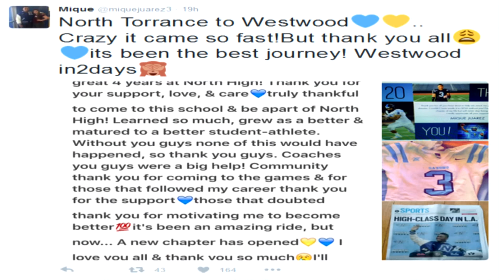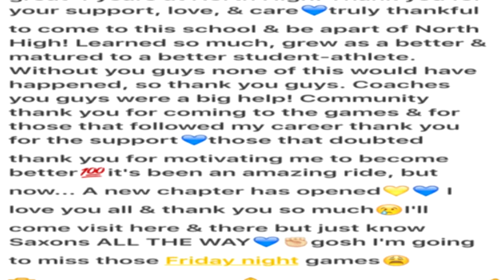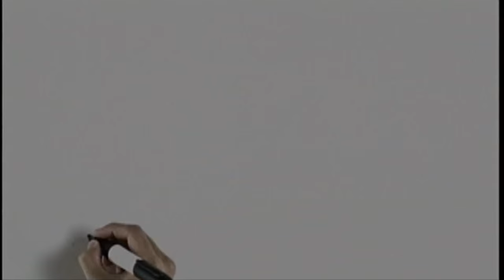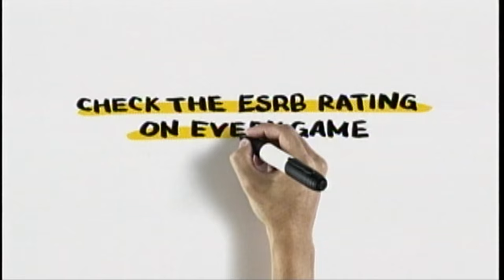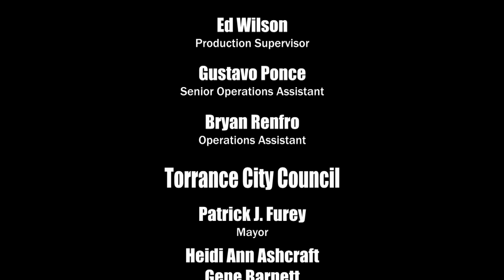The SportsDesk 13.16 HD - Torrance CitiCABLE - March 29-April 4, 2016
Join Collin Kushner for all the sports action from Torrance, California! Check out the highlights, interviews, scores and more from North, South West, Torrance & Bishop Montgomery, plus El Camino College.

“The SportsDesk”
March 29th, 2016 – April 5th, 2016
Show #13.16

Sports News:
• Prep Baseball: South vs. El Segundo*
• Prep Baseball Scores: South vs. Hart (Redondo Tournament, 2nd Round)
• Prep Baseball Scores: Torrance vs. Kennedy, Torrance vs. Aliso Niguel,  Torrance vs. Layton (Anaheim Lions Tournament)
• Prep Baseball: Bishop Montgomery vs. Ontario Christian, Bishop Montgomery vs. Glenn (St. Paul Easter Tournament)
• Prep Softball: West vs. Hawthorne
• Prep Softball Scores: Torrance vs. Centennial
• Prep Softball Scores: North vs. Lakeside, North vs. Millikan, North vs. Orange Lutheran (Alan Dugard Woodbridge Classic)
• Prep Boys Volleyball: South vs. Torrance
• Crunching the Numbers: South vs. Torrance Boys Volleyball
• Prep Boys Volleyball: West vs. Leuzinger
• Prep Boys Volleyball Scores: Bishop Montgomery vs. Peninsula
• Torrance Girls Basketball receives CIF-SS academic honors.
• All CIF-SS/SCIBA Girls Basketball Team (Division 1AA)
• All CIF-SS/SCIBA Boys Basketball Team (Open Division)
• All Pioneer League Boys Soccer Team
• All CIF-SS Boys Soccer Team (Division 4)
• All Pioneer League Girls Soccer Squad
• All CIF-SS Girls Soccer Team (Division 3)
• Mique Juarez News*
• Ju-Co Men’s Volleyball: El Camino College vs. Moorpark College
• El Camino College’s new state of the art stadium is nearing completion.*
• Offer Up (El Co Football Offers/Commitments)
• Syracuse basketball player Tyler Lydon loses his shoe, and still drains a 3.*
• Stephen Garnett loves handshakes.* (Whitman College Assistant Coach)

6:30AM, 4:00PM, 9:30PM & Midnight
Exclusively on the Torrance Time Warner Cable Television System Channel 3, Verizon FiOS Channel 31, KNET 25.2 and